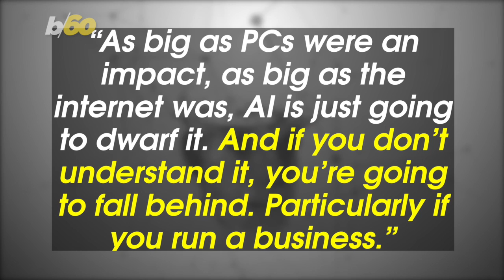Mark Cuban Says He Would Invest in This If He Was Starting All Over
What would Mark Cuban do if he had to start all over again? Buzz60's Tony Spitz has the details.